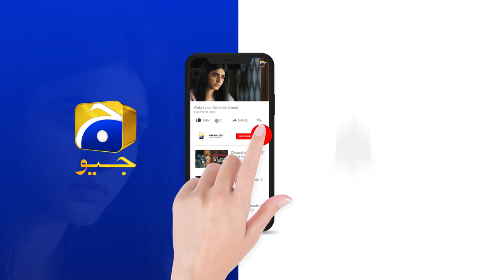Kaka... Bechaini Tou Tumhare Andar Hai || Khuda Aur Mohabbat Season 3 || Har Pal Geo